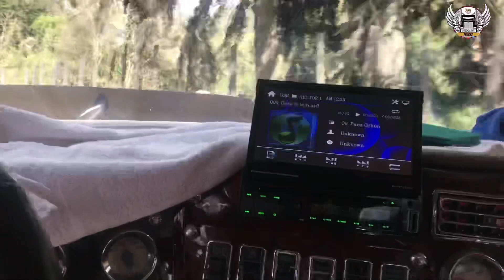SUFRIENDO EN LA LÍNEA POR MUCHO TRÁFICO , ARRANCADAS , MANIOBRAS, todo lo vas en encontrar acá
Les comparto este corto video mostrándole lo difícil que es arrancar en la línea pero lo hacemos notar fácil ya que tenemos la práctica para hacerlo de la mejor
Algún día el que está aprendiendo lo va hacer mejor , no me creo el mejor pero si me gusta mostrarles , y explicarles lo poco que se , la buena para todo y recuerde el lema , “SI LO PUEDES SOÑAR , LO PUEDES LOGRAR “

“SI LO PUEDES SOÑAR, LO PUEDES LOGRAR”

Dar Like Y Compartir